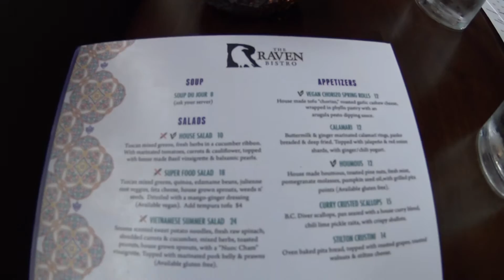호민상의 캐나다여행 15 (다시 가고 싶은 재스퍼의 레스토랑)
메인채널  호민상의 일본이야기